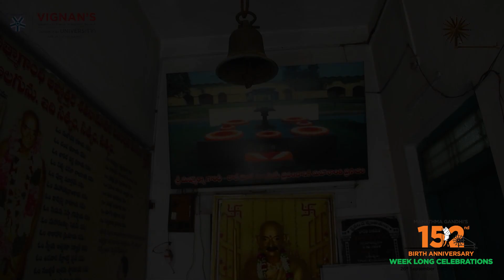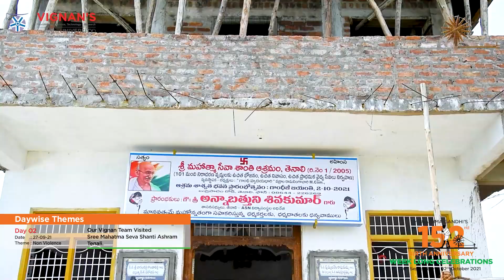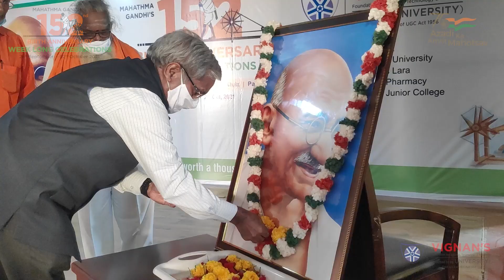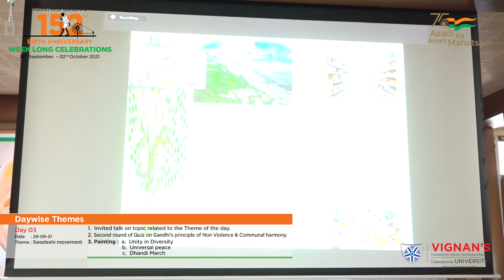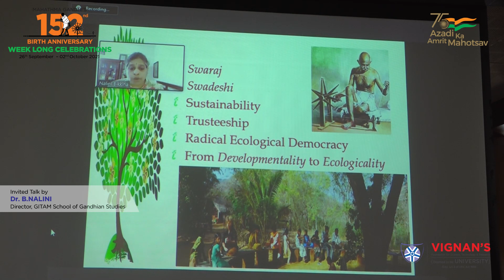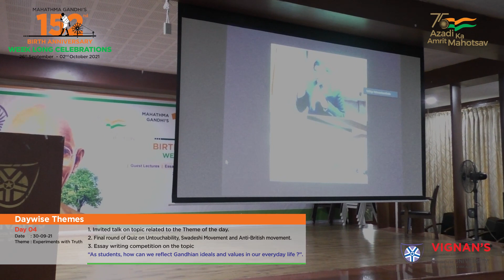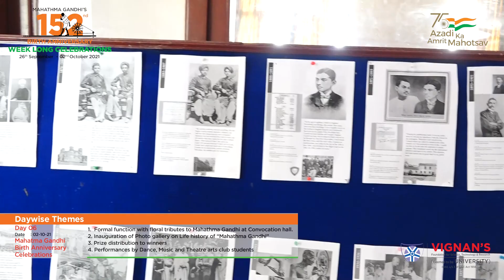Mahathma Gandhi’s 152nd Birth Anniversary Week Long Celebrations @ Vignan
Mahathma Gandhi’s 152nd Birth Anniversary Week Long Celebrations at Vignan deemed to be University (26th Sep 2021 to 2nd Oct 2021)